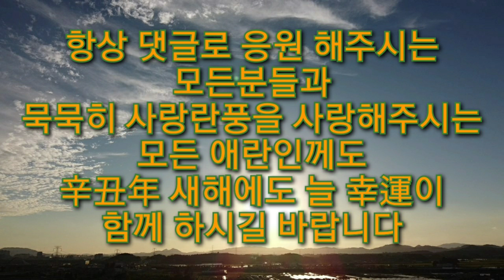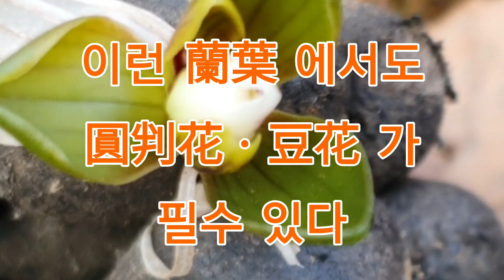이런 蘭葉에서도 원판화 ㆍ두화가 필수 있을런지~ 아롱반에서 색화 필확율은~?